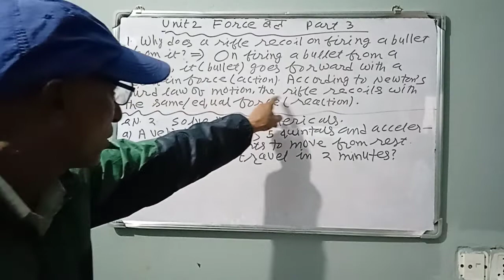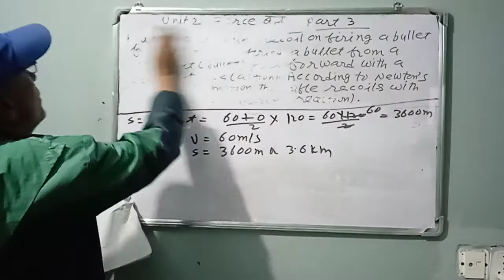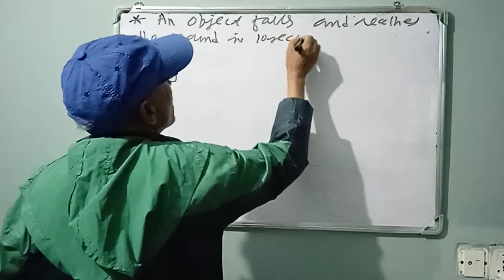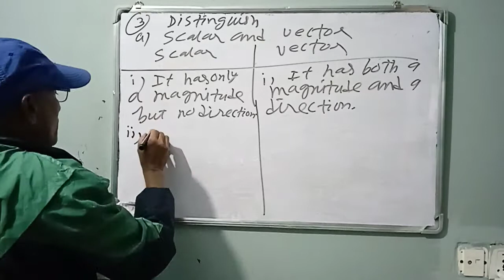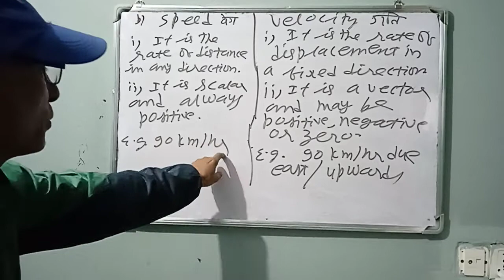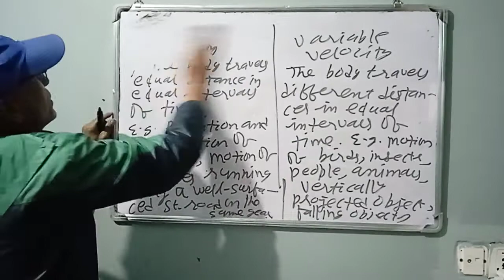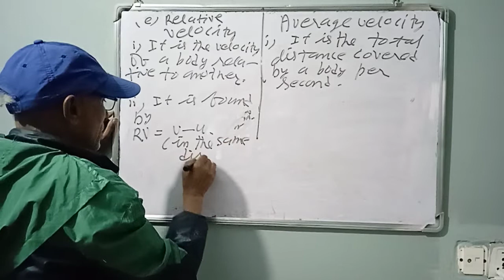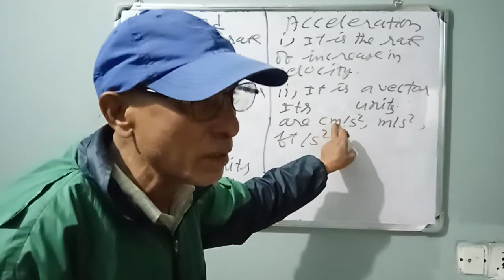Force Numericals logics and differences